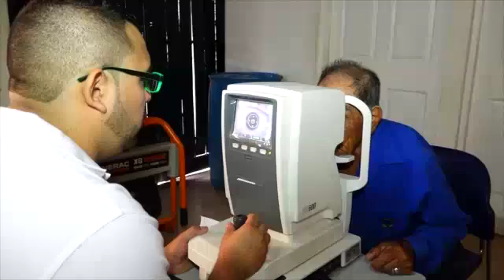Instituto Nicaragüense de Seguridad Social Celebró el día del padre en Río San Juan.